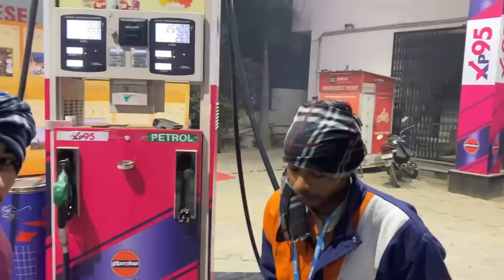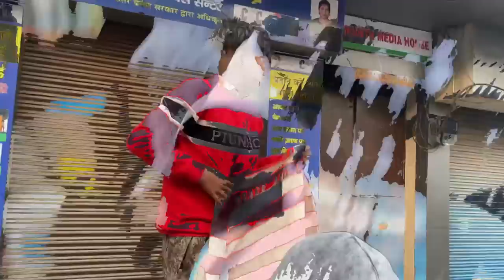Running shoes nike Addidas only 300rup Addidas upper150 rup sundaydelhi chor bazaar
delhichormarket running upper addidasshoes nike shoes 500rup army armylover delhi jis kese bhai ko Kuch leina ho to comment krdo mei lei kr rkh lunga